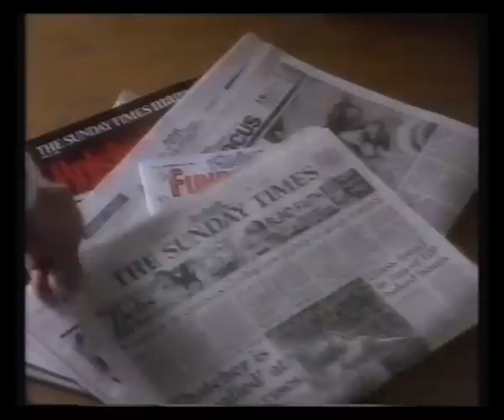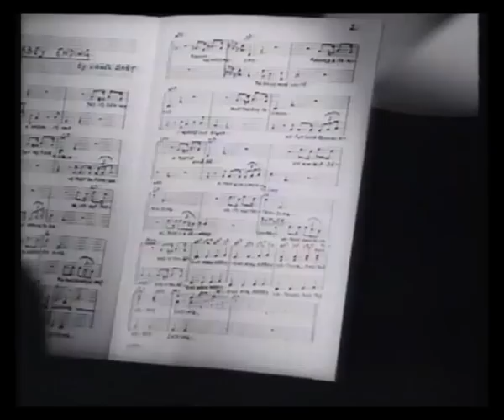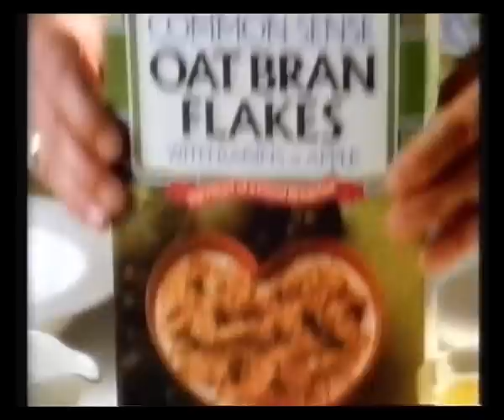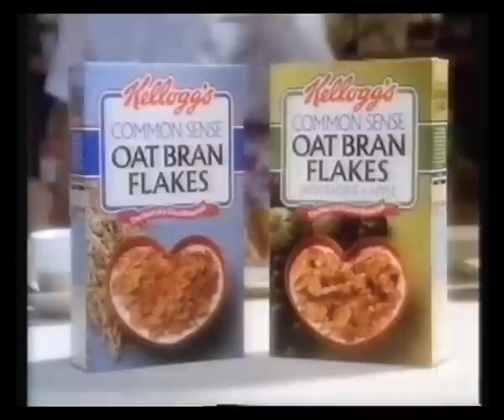Channel 4 Continuity & Adverts - 1989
29th September 1989 - Continuity & adverts around Son of the Incredibly Strange Film Show and into the film Blackmail